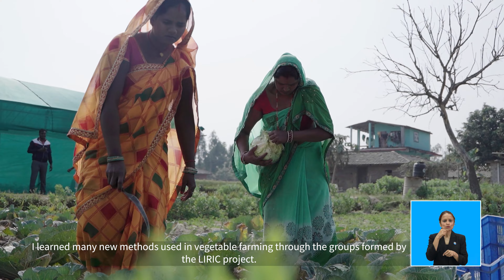Climate Smart Technology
The LIRIC project promoted climate smart technologies to climate change impacted farmers to increase their production. Through the promotion of bio-pesticides, vermi-composting, drip irrigation, seepage water raising technology and riverbed farming, farmers were able to harvest more, and gain more income from the adoption of climate smart technology.